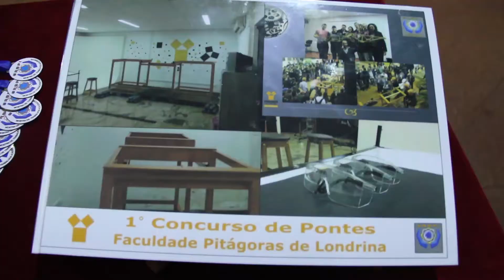Premiação Concurso de Treliças e Mostra Acadêmica 1º Sem. 2014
Premiação realizada na Faculdade Pitágoras - Dia 29 de Agosto - Engenharia da Faculdade Pitágoras